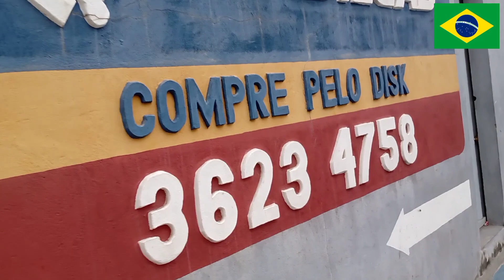Caminhão da Água musical